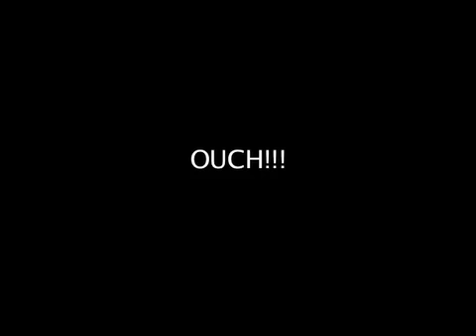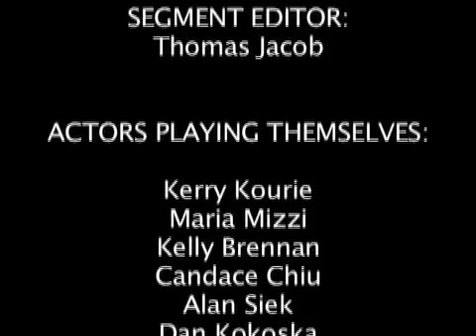China Trip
Last summer some kids from my school went to China to shoot a documentary. I've cut together a behind-the-scenes featurette on their trip to the Great Wall...